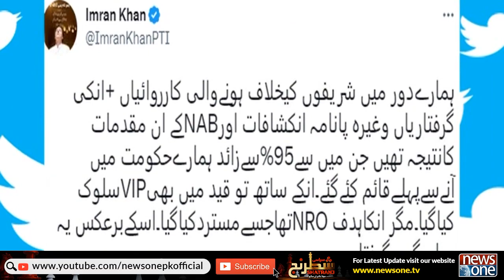Siyasi Shatranj With Mona Alam | Shortage Of Petrol | Elections 2023 | NewsOne | 8-Feb-2023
Host: Mona Alam

Guest: Andleeb Abbas | Senator Nehal Hashmi | Ameer Abbas